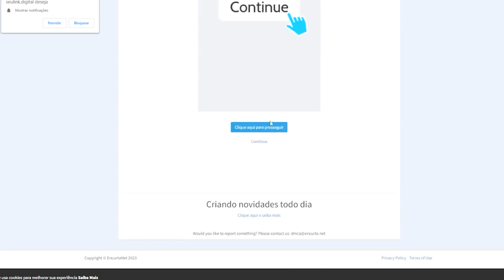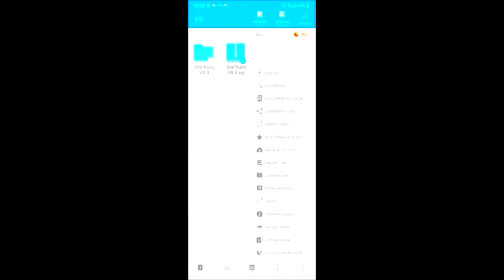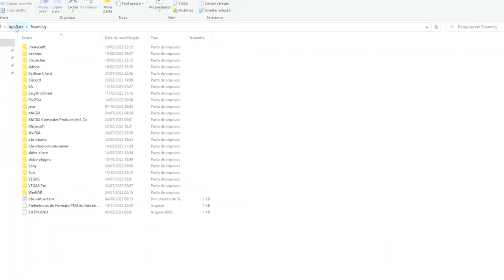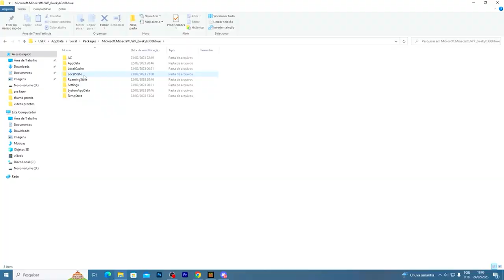NOVA ADDON INCRIVEL DO BEN 10 para MINECRAFT PE/BEDROCK!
No vídeo de hoje eu vou mostrar uma nova addon incrivel de Ben 10 para Minecraft Pe/Bedrock.